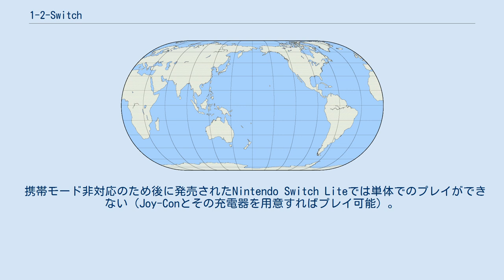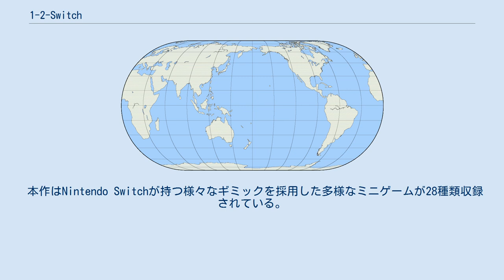1-2-Switch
『1-2-Switch』（ワンツースイッチ）は、任天堂より2017年3月3日に発売されたNintendo Switch用ゲームソフト。
Nintendo Switchのローンチタイトルである。
 Nintendo Switchに付属する2つのコントローラ「Joy-Con」に搭載された機能「HD振動」「モーションIRカメラ」を活用するゲームを多数収録。
通常、テレビゲームは画面を見ながらプレイするが、本作では一緒に遊んでいる人の反応をみながらプレイするスタイルとなっている。
 プロデューサーの河本浩一は「パーティーの定番やいろいろなコミュニケーションのきっかけ作りになるよう『1-2-Switch』を開発した」と話している。
 携帯モード非対応のため後に発売されたNintendo Switch Liteでは単体でのプレイができない（Joy-Conとその充電器を用意すればプレイ可能）。
 本作はNintendo Switchが持つ様々なギミックを採用した多様なミニゲームが28種類収録されている。
 米国任天堂は、バーモント州にある「Billings Farm & Museum」の酪農家からの挑戦を受け、本作の「ミルク」で対決した。
また日本では、2017年5月27日に開催された牛乳のPRイベント「六本木牧場」の中で来場者が酪農家と「ミルク」で対決するイベントが行われた。